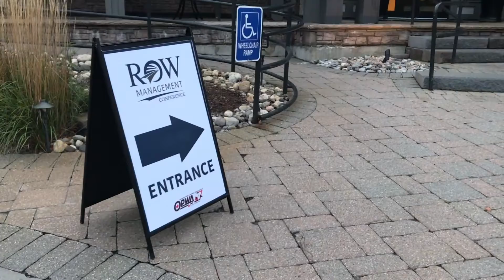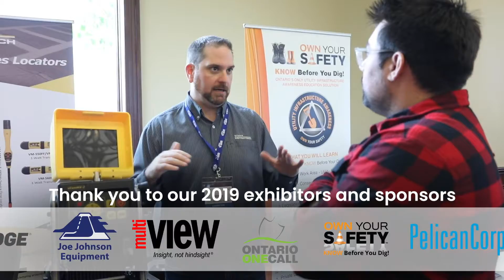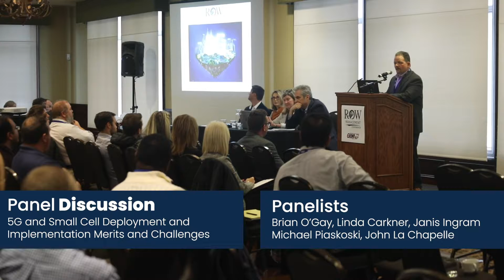Row Conference 2019 V6